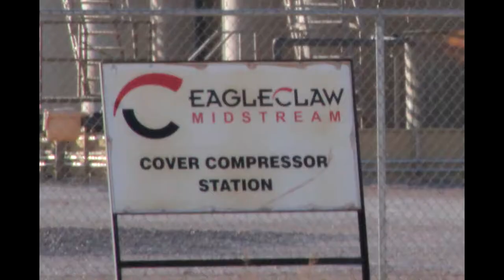EagleClaw Midstream Cover Compressor Station, Reeves County, TX (May 2021)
EagleClaw Midstream
Cover Compressor Station
Pecos, Reeves County, TX
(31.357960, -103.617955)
Filmed 5/10/2021